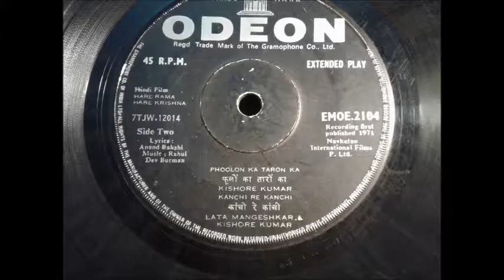Kanchi Re Kanchi - Lata Mangeshkar & Kishore Kumar - Film HARE RAMA HARE KRISHNA (1971) vinyl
Trebles were reduced as per listner. See any difference You think is there.